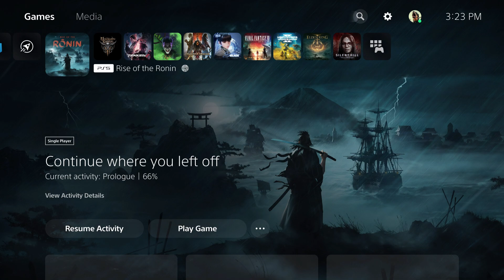Rise of the Ronin - The Setting Sun: Bladesmith Dies "You Always Was Soft" Twin Blade Grave Cutscene